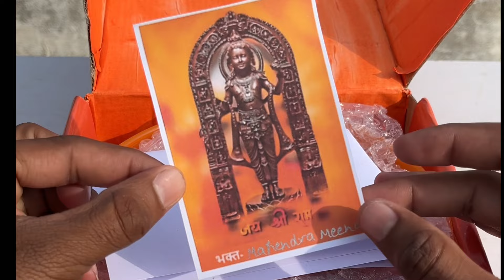Ram Setu Floating Stone - 100 % Real